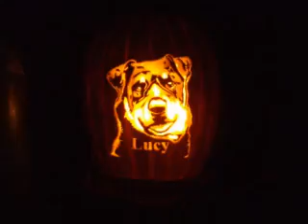Doh's carves, pumpkin carving